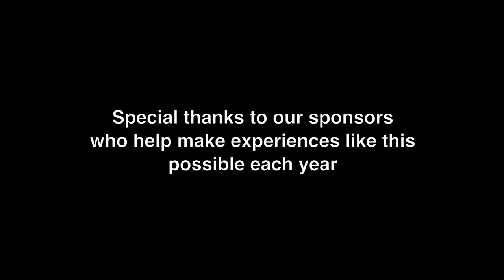CSSSA25: Music - Violin Rehersal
Highlights from CSSSA's 25th summer school session, between July 9 and August 6, 2011. The California State Summer School for the Arts nurtures young artists in disciplines such as visual arts, film & video, theater, animation, music, creative writing and dance on the Cal Arts campus in Valencia, CA. For more information on CSSSA, and friend us on Facebook and follow us on Twitter